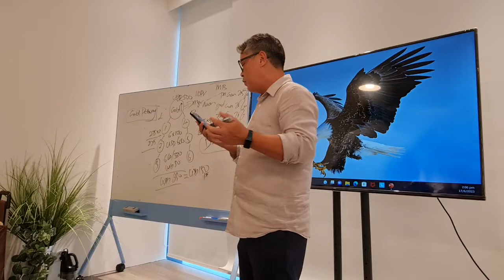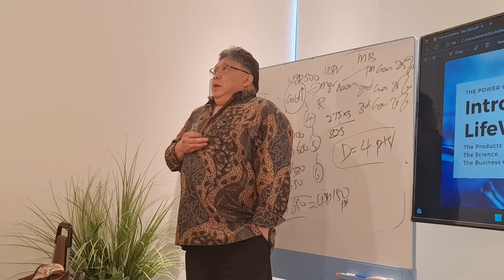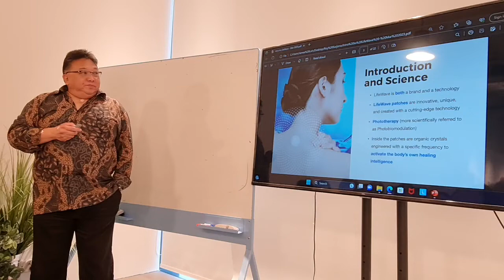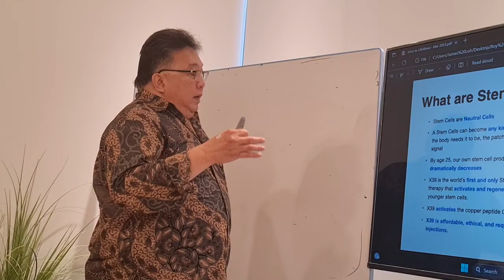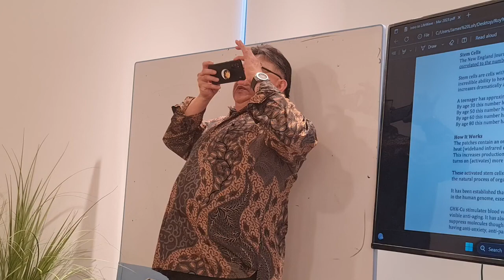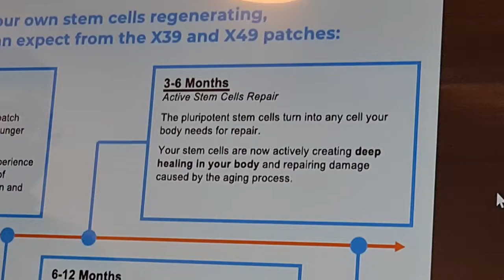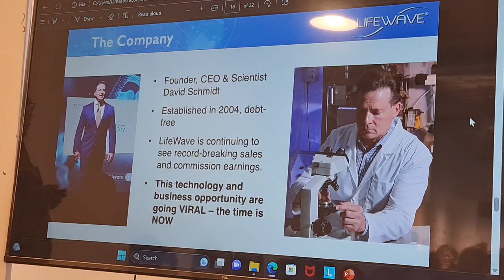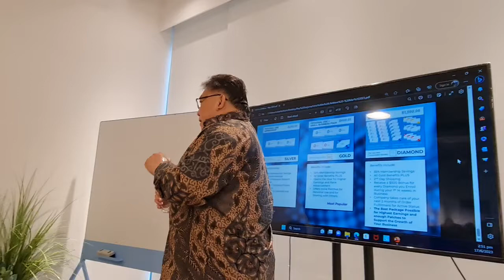17th June 2023 18yrs of untold story of LifeWave & David Schmidt by Dr Roy Surjono HD